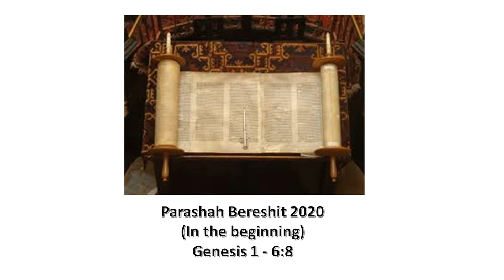Parashah Bereshit 2020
Last week we celebrated the end of the annual cycle of High Holy Days with the rolling back of the Torah during Shemini Atzeret, so we get to start reading the Torah, all over again. That is why the holiday is also called Simchat Torah, which means Joy of Torah.